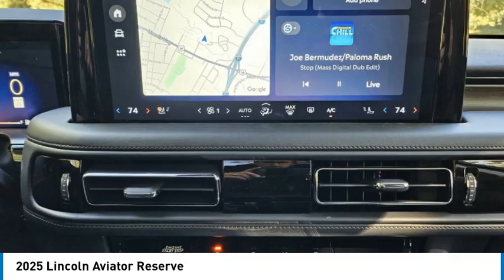2025 Lincoln Aviator 2510L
2025 Lincoln Aviator Reserve

Forrester Lincoln
832 Lincoln Way East

2025 Lincoln Aviator Reserve Blue MetallicWe are currently the 2020 DealerRater Dealer Of The Year recipient based on customer reviews and a 20-time recipient of Lincoln Motor Company's President's Award including the year 2019 for customer sales/service satisfaction.